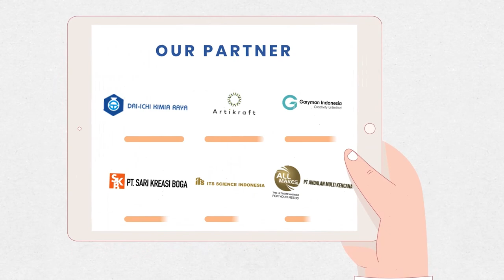Paket Usaha Laundry!! Mesin Pengering Helm Full Otomatis Dan Mesin Pemanas Ruangan Laundry Tipe Gas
PEMANAS RUANGAN PLATINUM TIPE GAS LPG
PENGERING HELM 2  TUNGKU BOX UV + RAK SEPATU TIPE GAS

Pemanas Ruangan Selain mengeringkan pakaian, mesin pengering ini dapat dimanfaatkan untuk mengeringkan bed cover, sprai, handuk, yang biasa di butuhkan untuk usaha perhotelan, maupun laundry besar lainnya.
Tampilan terlihat begitu elegan karena menggunakan stainless steel sebagai casingnya, yang berfungsi sebagai penahan panas agar tidak teradiasi keluarga. Oleh sebab itu mesin akan tetap dingin walaupun digunakan dalam waktu yang cukup lama.

KOMODITAS :

✅ Pakaian
✅ Sprei
✅ Selimut
✅ Handuk
✅ Bed Cover
✅ Boneka
✅ Jeans
✅ Celana
✅ Helm
✅ Sepatu, dll

🔰INFORMASI PRODUK🔰

✔ Dilengkapi pemantik otomatis
✔ Aman terhadap warna pakaian,
✔ Lebih hemat gas dan hemat daya.
✔ Casing mesin ber-material full stainless steel
✔ Dilengkapi peredam panas
✔ Mesin mudah dibersihkan apabila terkena noda
✔ Tidak mudah keropos, dan tahan lama.

SPESIFIKASI PEMANAS RUANGAN PLATINUM TIPE GAS
DAYA : 200 Watt
SIRKULASI : Blower Elektrik
THERMOCONTROL : Temperature +/- 110C
DIMENSI P x L x T : 80 x 40 x 45
DIMENSI RUANGAN : 2 m x 2 m x 3m
BERAT : 17 Kg
BAHAN BAKAR : LPG
PENGAMAN : Burner Gas Otomatis

SPESIFIKASI PENGERING HELM & SEPATU 2 TUNGKU BOX TIPE GAS
DAYA : 100 Watt
SIRKULASI : Fan Elektrik
DIMENSI P x L x T : 70x50x70cm
PEMANAS : 2 Tungku
BAHAN BAKAR : LPG
FITUR : Rak Sepatu